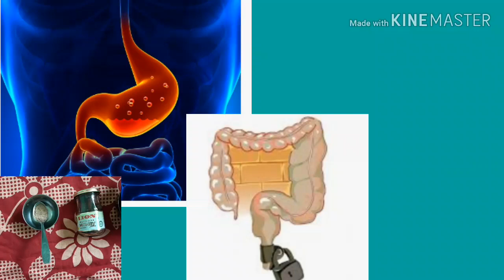पित्त ,आम्लपित्त, ऍसिडिटी 1मिनटात गायब| पित्तावर जालीम घरगुती उपाय|पोट साफ|home remedies for asidity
पित्त, आम्लपित्त तसेच ऍसिडिटी हि समस्या वारंवार व बहुतांश लोकांना होत असते त्यावर अतिशय प्रभावी व असरदार हा घरगुती उपाय या व्हिडिओ मध्ये सांगितला आहे आपण हा उपाय करून पित्ता पासून मुक्ती मिळवू शकता.